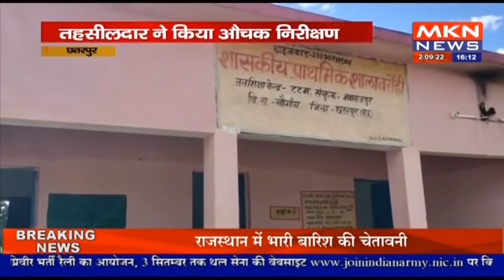छतरपुर - तहसीलदार ने किया औचक निरीक्षण, मामले की जांच कर प्रकरण किया पंजीबद्ध